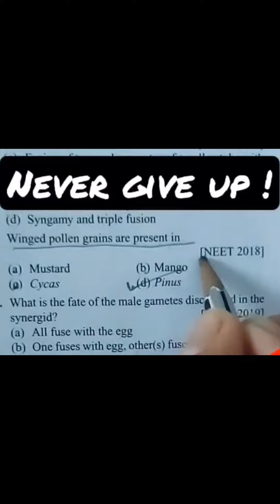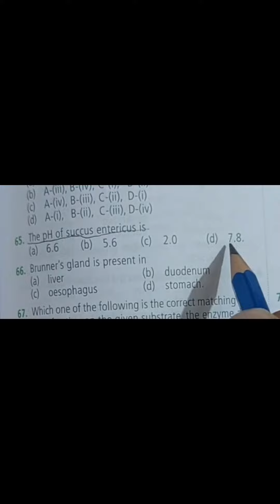Neet 2023 Preparation 🎯AIIMS🎯 Mcq practice in this video